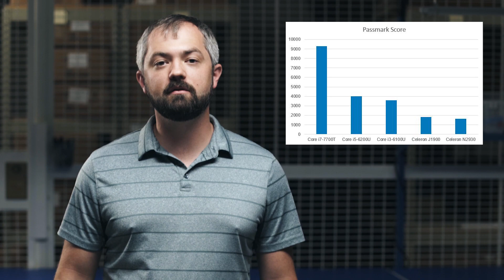How to Choose a CPU for your Industrial Computer: 5 Tips | Teguar Tech Talk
Teguar Tech Talk: Bryce’s 5 tips for choosing the best CPU for your industrial computer.

Bryce Keeney, Teguar’s Chief Technology Officer, guides you through 5 things to consider when selecting a CPU for your industrial application.